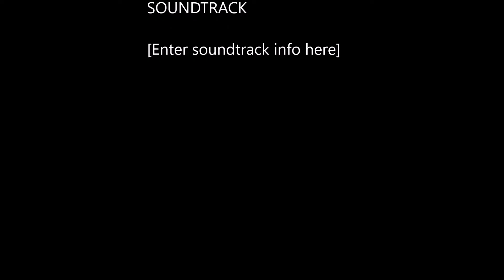American Girl Doll Rebecca Rubin's Birthday